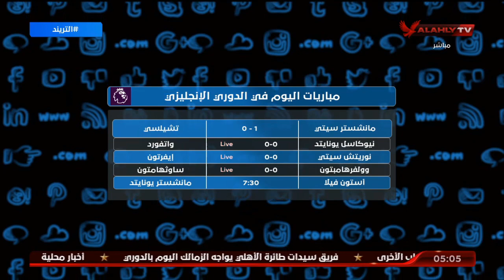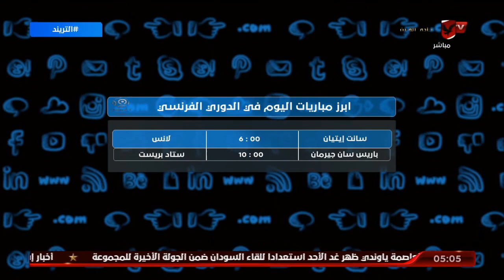تغييرات منتظرة على تشكيل المنتخب أمام غينيا بيساو الليلة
تغييرات منتظرة على تشكيل المنتخب أمام غينيا بيساو الليلة | التريند